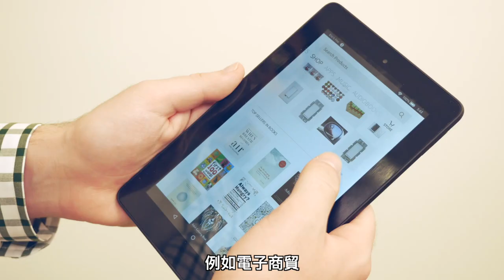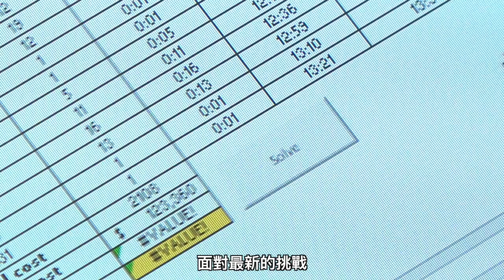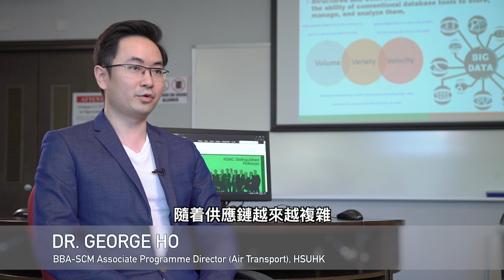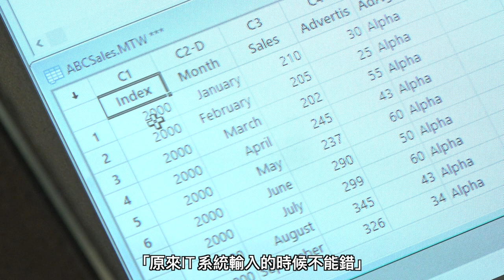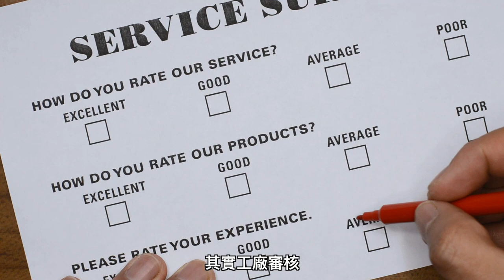供應鏈管理工商管理（榮譽）學士 (BBA - SCM)